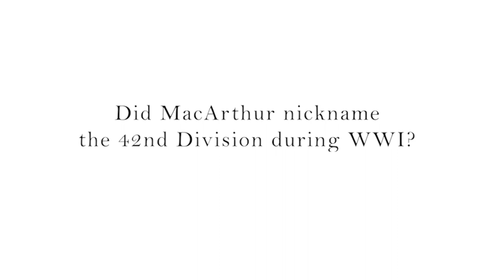MacArthur and the 42nd Division's "Rainbow" Nickname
Did Douglas MacArthur really coin the "Rainbow" nickname for the 42nd Division?